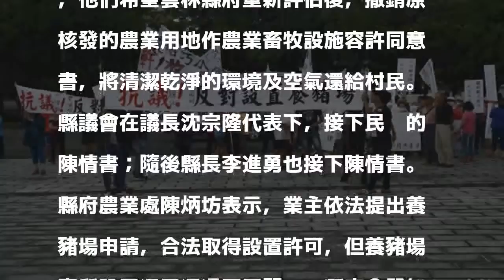不想與養豬場為鄰 豐岡村民3度赴雲縣議會陳情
〔記者詹士弘／雲林報導〕大埤豐岡村民反對與養豬場當鄰居，今天第3度到議會陳情，強調養豬場距離社區的老人日間照顧中心僅511公尺，希望縣府撤銷養豬場農業用地作業農業畜牧設施容許同意書，議長沈宗隆與縣長李進勇先後接下陳情書；農業處表示，養豬場依法申請、取得設置許可，但設置還需通過層層關卡，縣府會嚴加把關。

發表評論評論如下。